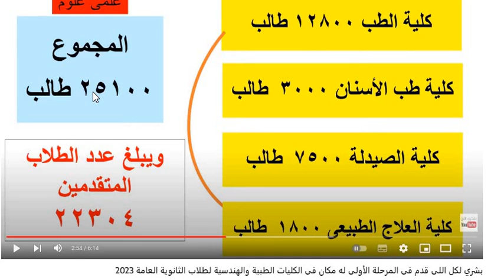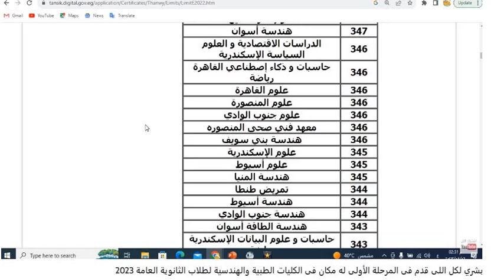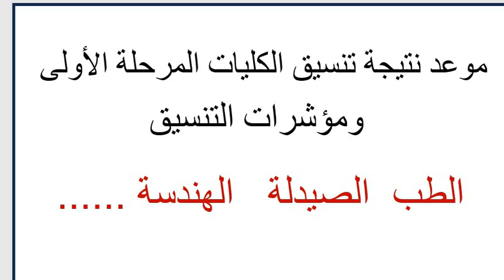موعد نتيجة تنسيق المرحلة الأولى لطلاب الثانوية ومؤشرات التنسيق 2023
المعهد الفنى الصحى هام جدا حيث ان المعهد الفنى الصحى تنسيقة دايما عالي والمعهد الفنى الصحى بيختاره طلاب الثانوية العامة لان هذا المعهد الفنى الصحى له اقسام كتير والمعهد الفنى الصحى له فروع كتيرة تعرف معنا على توقعات تنسيق المعهد الفنى الصحى لطلاب الثانوية العامة 2023 فالمعهد الصحى من الخيارات الهامة المعهد الفنى الصحى ممتاز لطلاب الثانوية العامة

معهد هندسة تكنولوجيا الطيران للثانوية العامة تعرف على اقسامة ومميزاته تنسيقه من الثانوية العامة الطيران معهد هام تخصصات معهد الطيران مجموع معهد الطيران للثانوية العامة وتفصيلات معهد الطيران بالجيزه مصروفات معهد الطيران كام وهل معهد الطيران معتمد لطلاب الثانوية العامة
الكلية الحربية والكليات العسكرية واسباب عدم القبول بهم
وقبل معرفة تنسيق الكليات العسكرية لابد وان تعرف اسباب الرفض من الكليات العسكرية
الاسباب التي تمنع الالتحاق بالكليات العسكرية كثيرة
اسباب الرفض فى الكليات العسكرية لابد وان تعرفها

وقبل الالتحاق باختبارات الكلية الحربية وغيرها من الكليات العسكرية لابد من معرفة اسباب عدم القبول بهم

ومتنساش تشرفنا بالاشتراك فى القناة